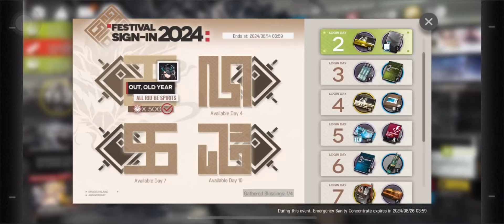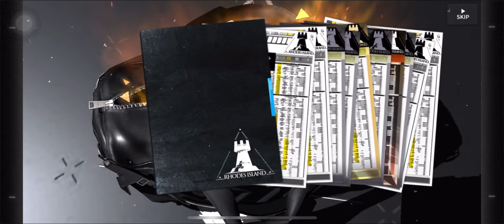Headhunting for Shu on the "Reap of Millenia" Banner | Arknights | Day 2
SHU OBTAINED

SHU OBTAINED